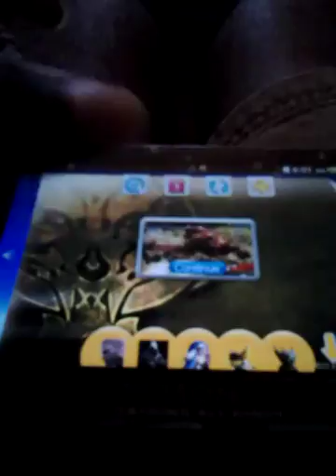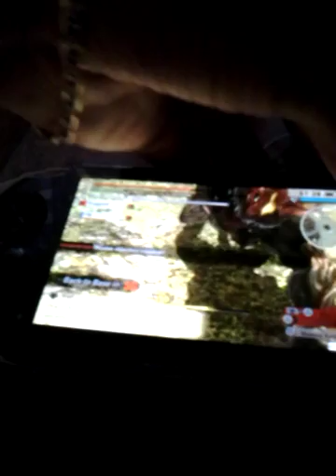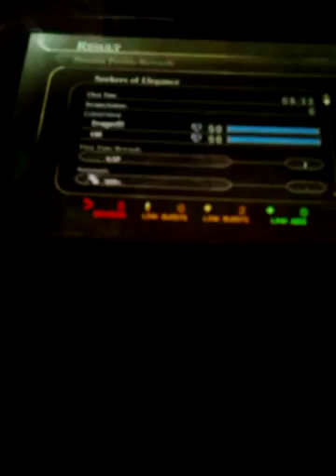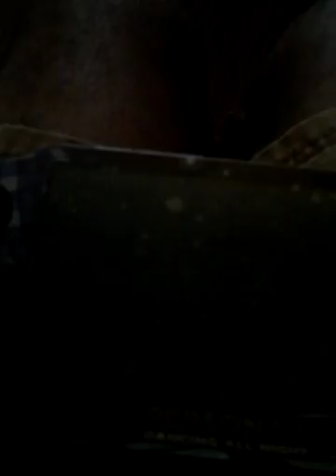God Eater 2 Rage Burst ps vita Walkthrough part 17